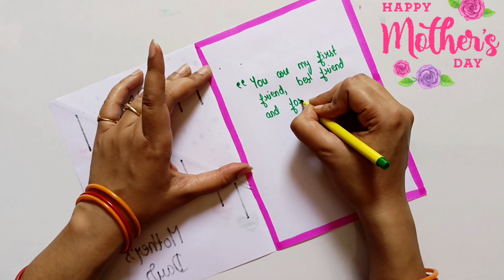Mother's day card making idea with white paper||No scissors No glue Mother's day gift idea